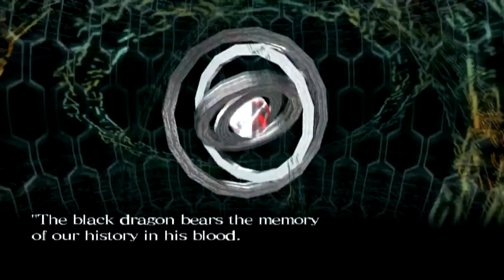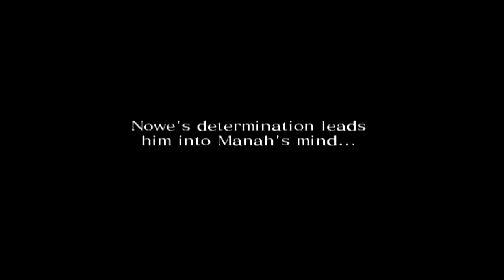Drakengard 2 Chapter 11 720p 30fps H264 48kbit AAC